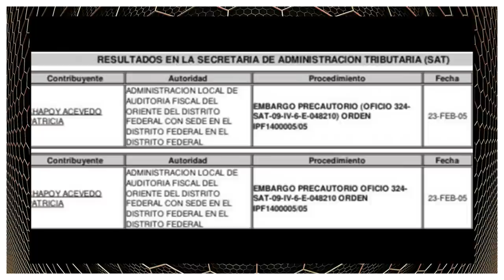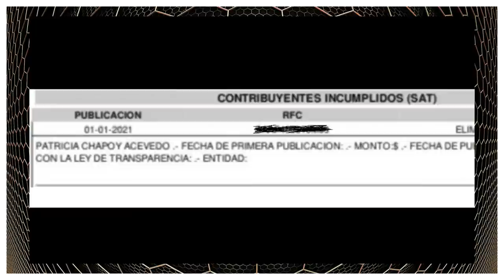¡PATY CHAPOY RESULTO INCUMPLIDA Y MOROSA!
Hoy en exclusiva te contamos todo sobre los problemas fiscales que tiene desde hace tiempo, Paty Chapoy, razón por la que en cualquier momento podría ser embargada.

EL LEGADO PARA UNA BRUJA